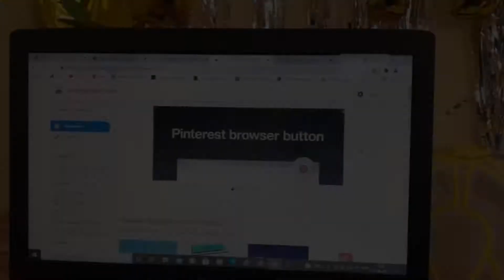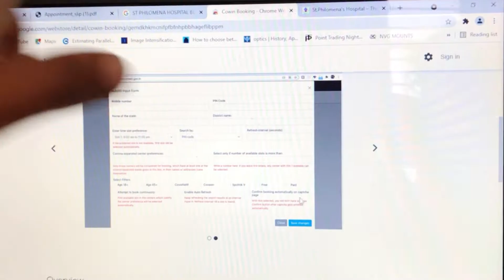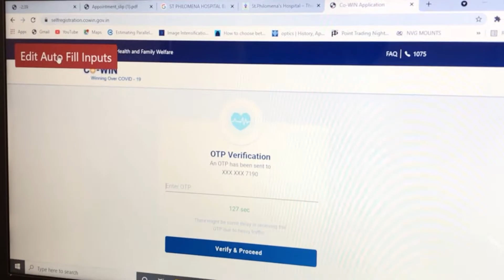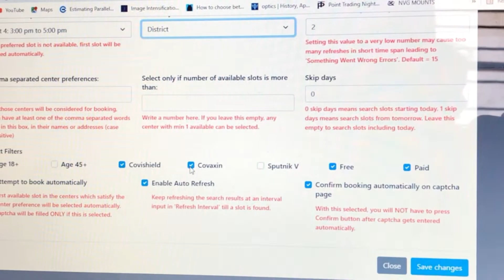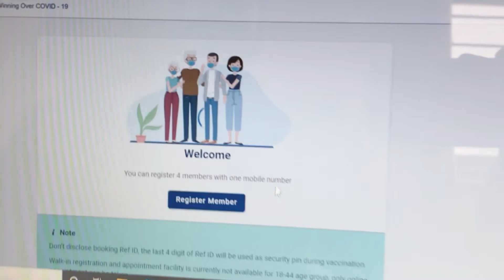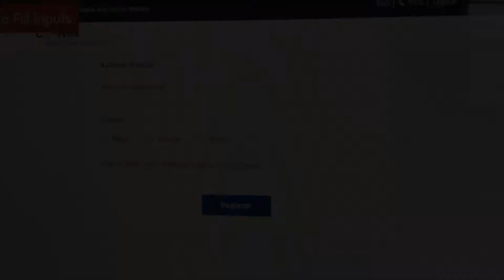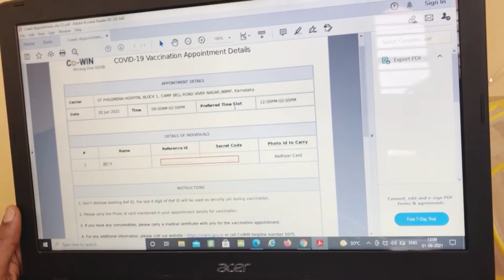How to Book COVID-19 Vaccination appointment on CoWin Automatically | Fast way to Book COVID Vaccine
Hi Friends,
In this video we are showing how to book COVID-19 Vaccination appointment easily through Auto Fill method. We felt is time saving so sharing it with you all. Hope its usefull !!